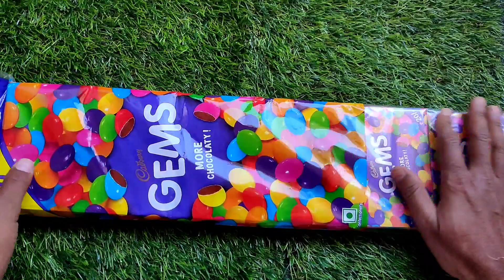Gems opening video, surprise toys, chocolate opening video, chocolate